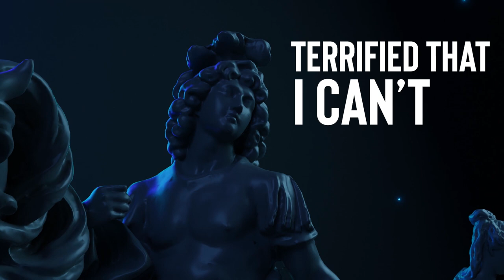Bottom Defies - Say It Now (Official Lyric Video)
Official Lyric Video of SayItNow
By BottomDefies

Bottom Defies is basically me i.e. APJ & my friend Mandar
This is probably our best song yet,
lemme know how you like it.
Music Video will be dropped on our Music Channel

EP: Last Goodbye
Genre: Future House (EDM)

Find Bottom Defies on

:____________CREDITS ____________:

[ MUSIC PRODUCER/ COMPOSER ]
Mandar Sawant

[ VOCALIST/COMPOSER/LYRICIST ]
APJ

[ EDITOR ]
AYUSH THAKUR

Lyrics:
What is it?
What you wanna say?
Say it now, before I just forget
What is it?
Say it now, cause there's no second chances

We had so much fun, remembering the days.
Tell me if you fell the same.

You can tell I've been so confused.
Terrified that I can't be with you
Different sides or we both share this room?
Don't know what to do,
Should I tell it to you?

What is it?